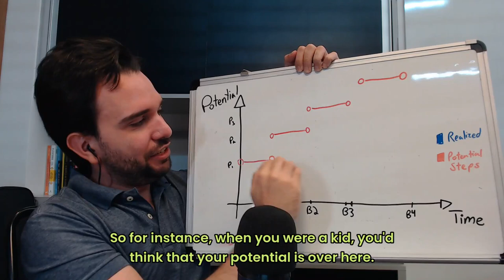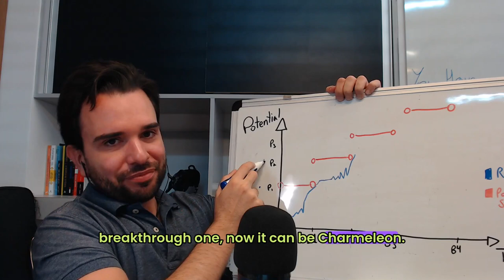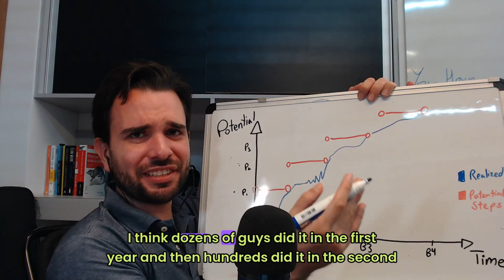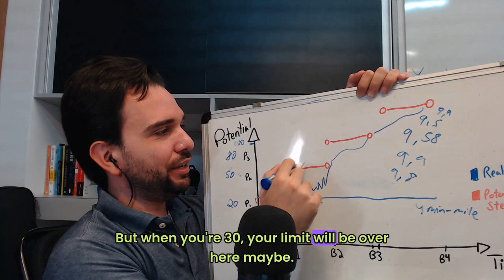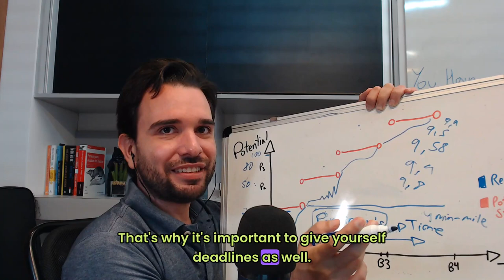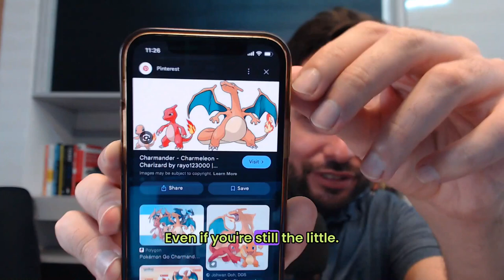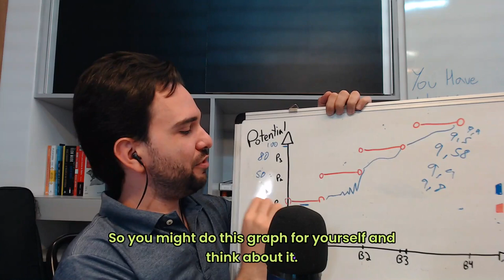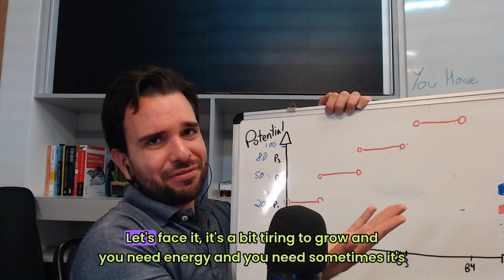The Pokémon Evolution Mindset Will Unlock Your Max Potential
Fortunately or not, there are no rare candies to level yourself up the easy way. But it's still easier than you'd think.

In this video, we'll talk about how to unleash your maximum potential up to Level 100 using the Pokémon Evolution Mindset.

Discover how to break through limiting beliefs, adopt a growth mindset, and achieve your wildest goals by imagining success and taking action.

We’ll explore real-life examples like the 4-minute mile and share practical strategies to compress time and set ambitious deadlines.

Get ready to evolve into your highest self and transform your life by maximizing your potential and reaching your goals faster than ever!

📚 Chapters:
00:00 - Introduction
02:55 - The Concept of Potential
06:03 - Discovering Your Full Potential
07:48 - The Power of Belief and Examples
11:34 - Imagining Success and Taking Action
14:28 - Breaking Through Mental Barriers
18:39 - The Importance of Rest and Growth Cycles

This video was originally recorded on May 23, 2024